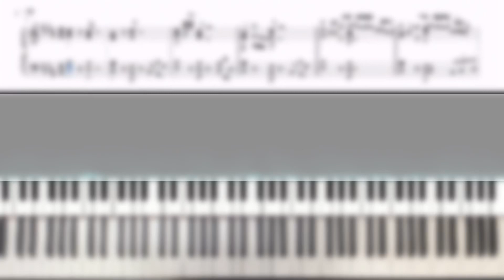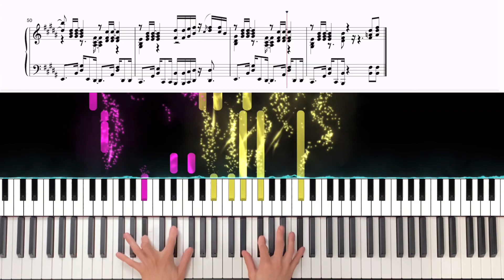【楽譜付きnapori - Vaundy ピアノソロアレンジ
🌐その他の楽譜はホームページをチェック！

✏️もくじ
0:03 イントロ
0:18 A
0:33 B
0:47 サビ
1:16 A
1:32 B
1:45 サビ
2:15 間奏
2:32 サビ

🌏自己紹介
皆さんの｢弾きたい！｣を形にする、シータです！
"音楽をもっと身近なものに"をモットーに
皆さんのピアノライフに役立つ楽譜動画を配信しています！
音楽経験はピアノ歴が20年以上。ビッグバンドでサックス、アカペラグループでボイパと幅広い音楽経験をしてきました。
原曲の良さを大事にしつつ、ピアノで弾いたときに
映えるような、カッコよくてオシャレなアレンジを心掛けています！
📳SNS
→大歓迎です！
●音源を動画に使用してもいいですか？
→事前に一言お願いします！
音色は｢Ravenscroft 275 piano｣というアプリです！